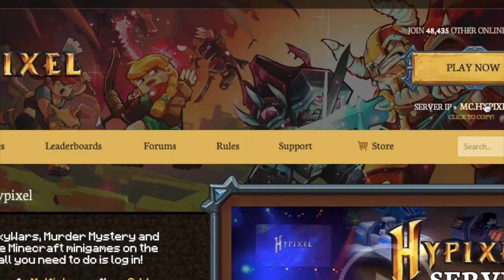MINECRAFT HYPIXEL NOOB | I PLAYED MINECRAFT HYPIXEL (the 2nd time) ( turn your volume up)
In today's video I will be playing minecraft except there's a twist i'm playing HYPIXEL as you (probably) know hypixel is very very complicated and fun.
watch me be a noob and suck at minecraft today